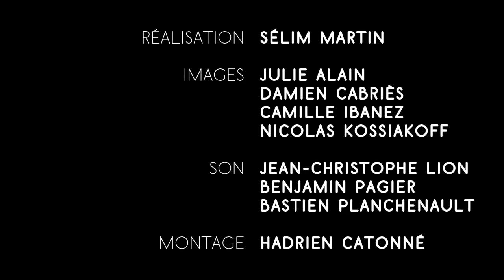Martin Rev at Sonic Protest Festival 2016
Martin Rev at Sonic Protest Festival 2016, La Parole Errante (Montreuil), 9th April 2016.

Réalisation : Hadrien Catonné
Cadreur : Julien Labrosse, Benoit Blessieux, Damien Cabries
Son : JC Lion